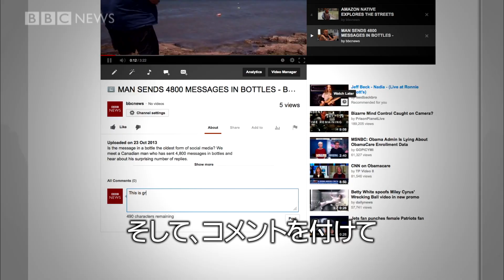BBCニュースの公式日本語チャンネルに登録しましょう！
BBCニュースが世界中で取材したニュースビデオの一部を日本語でお届けします。

ニュースの裏側を探るリポート、話題になった人の表情、「へえ、そんなことが!?」という世界の話題――BBCならではの視点をどうぞご覧ください。

合言葉はLive the Story!